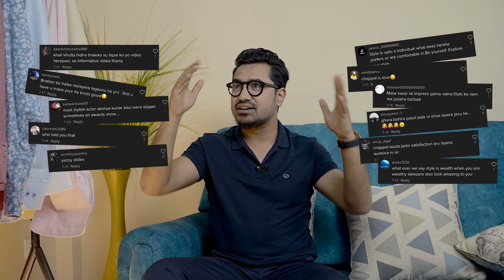ANSWERS TO YOUR COMMENTS | STYLE MEN DO | RAJESHWOR RAAZ SHRESTHA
Style Men Do - The Ultimate Show where we talk about men's grooming, styling, etiquettes and more!  Only On YelloWorksTV